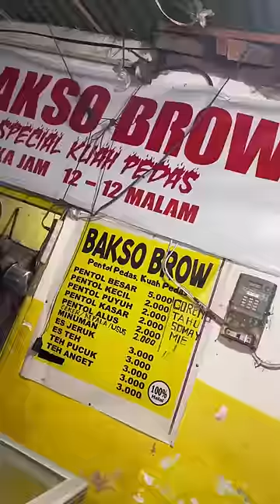BAKSO BROOW !!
GAK BAIK BUAT MATA..!!!

Menemukan bakso yang super unik wah pedas di tengah kota dekat Suhat Soekarno Hatta Malang iya ini adalah bakso bro di mana bakso ini harganya murah cuma mulai seribuan aja bro dan yang paling mantap lagi di sini pembelinya rata rata semua cewek gadis mbak mbak cantik mulus Bahrnol Masya Allah…

BAKSO BROOW lokasi 📍📍📍Jl. Kendalsari III No.54, Tulusrejo, Kec. Lowokwaru, Kota Malang, Jawa Timur 65141

Buka jam 12 siang sampai 12 malam BAKSO BRO KUAH PEDAS WAJIB DICOOBAAAA…!